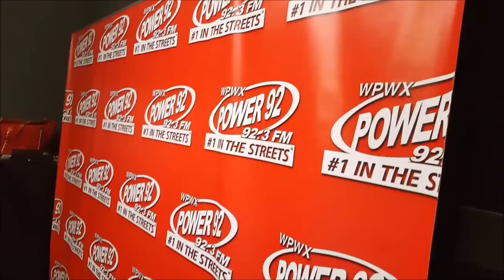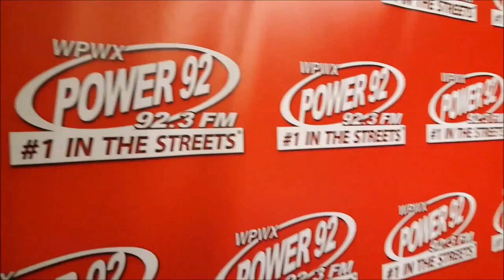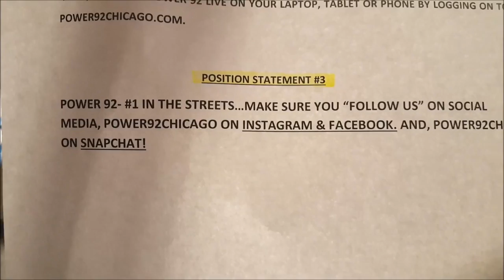Werrason Interview @ Afrozons On Power 92.3FM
Werrason was a guest on The Afrozons Show on Chicago's Power 92.3FM. Watch the video to learn more about his upcoming album "7 Days Of The Week" as we ll as his collaborative single "Malembe" with Ugandan artist Eddy Kenzo